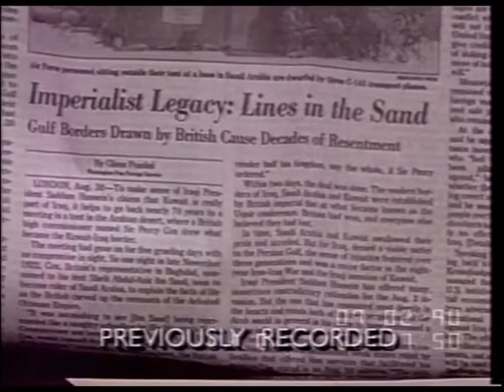Classic Ron Paul - 'Libertarian Perspectives' with viewers calling in (part 1)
9/2/1990, C-SPAN